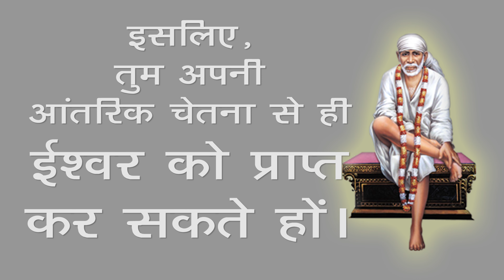भगवान कहाँ मिलेंगे ? shirdisailife साई गंगा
भगवान कहां मिलेंगे?
अवतारो की शिक्षा कभी मानव की समझ के परे होता हे और वे कई बार बहोत बड़ी शिक्षा कुछ घटनाओ के माध्यम से मानवो को प्रदान करते है। कुछ ऐसे ही शिक्षा शिरडी बाबा ने दी, जिसका विवरण श्री सत्य साई अवतार में प्रदान किया। इस शुक्ष्म क्लिप में उसी का अंश प्रस्तुत है, जो की आज के परिवेश में सम्पूर्ण मानवो में प्रेम का सूत्र सिद्ध हो सकती है।

00:09 शिरडी बाबा हिन्दू या मुस्लिम
01:55 शिरडी बाबा का क्रोध।
4:16 शिरडी बाबा की शिक्षा।

साई गंगा
साई सुझाव
sathya sai baba

audio courtesy - Radiosai.org